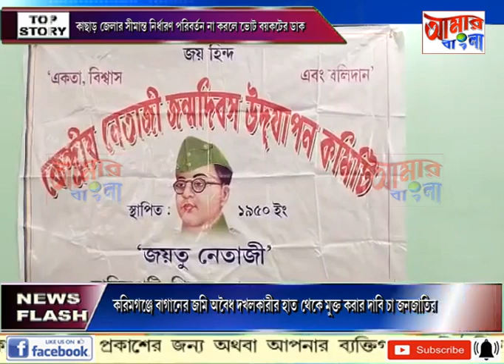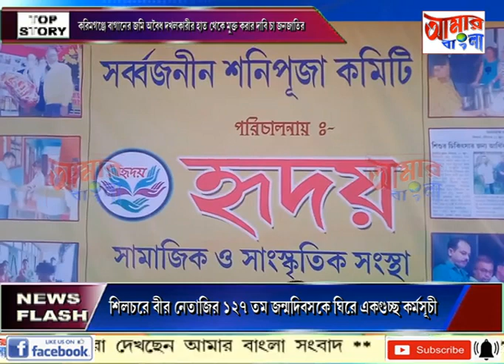AAMAR BANGLA NEWS # 05 01 2023